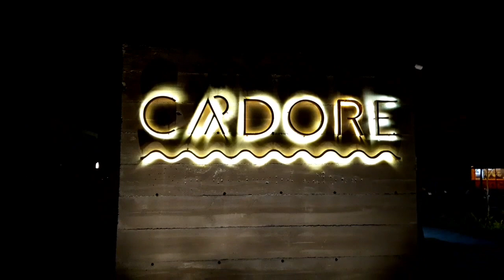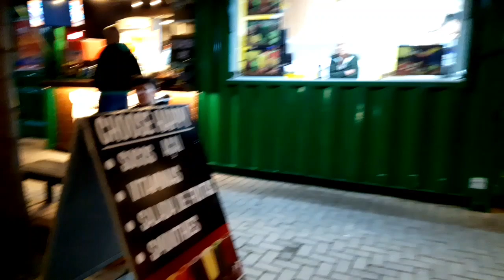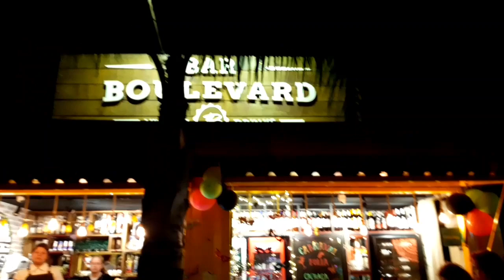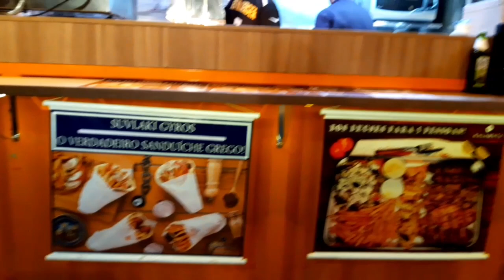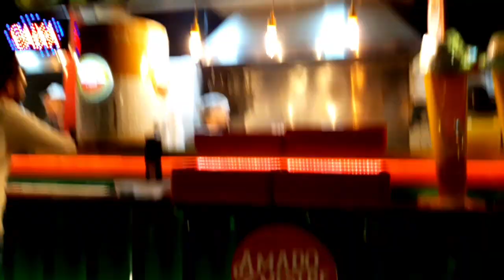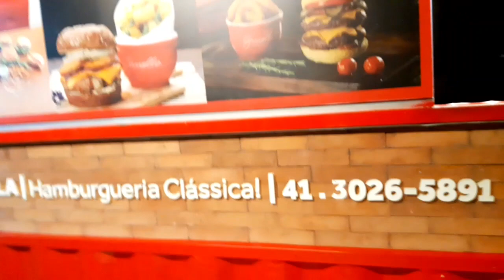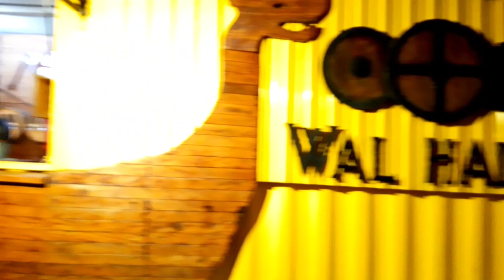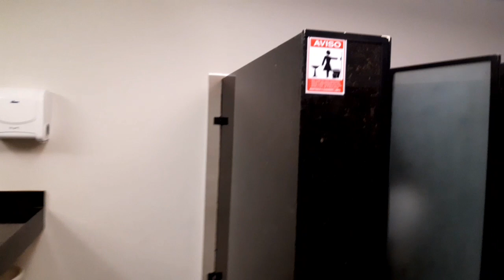Espaço Gastronômico ao Ar Livre- CA'DORE Comida Descomplicada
Me arrisco a dizer que este é o lugar que melhor une passeio, comida e memórias...
O lugar é in-crí-vel!!! Passeio agradável, comidas das mais variadas origens, fotos lindas para recodar Forever!!!
A dois ou em família, garanto que o CA'DORE não vai decepcionar!

✔Não deixe de se inscrever no canal, ativar o sininho das notificações para receber todos os vídeos novos em primeira mão, deixe seu like (é muito importante pra mim), e compartilhe este vídeo nas suas redes sociais e grupos de wpp! 😉😘

➡ No instagram e no Face: @dicasdabelezuda
➡ Instagram pessoal: @andreamorpires
➡ Likee: Maria Belezuda